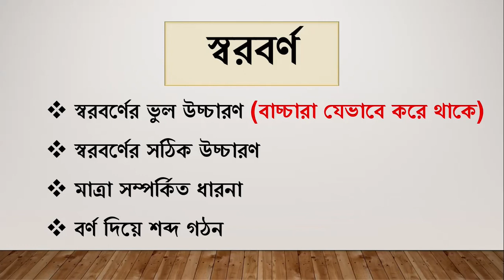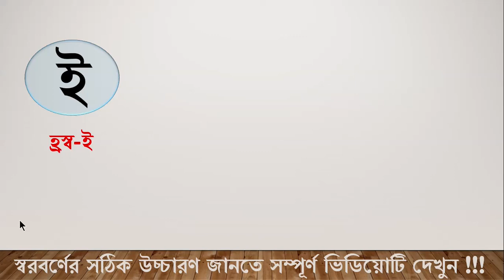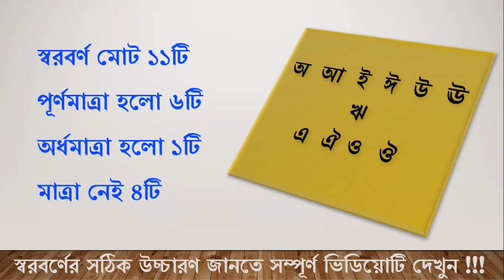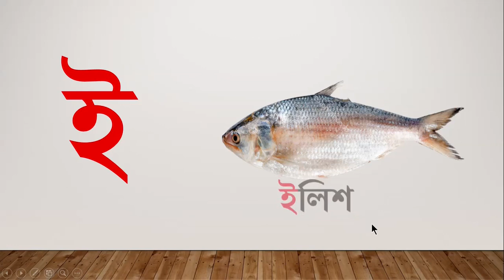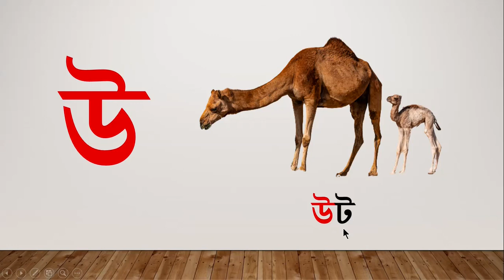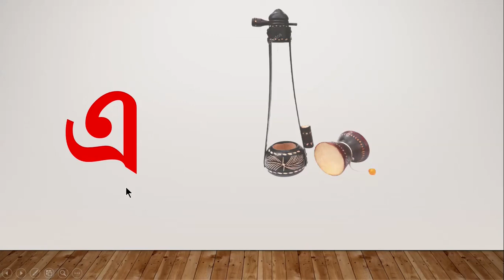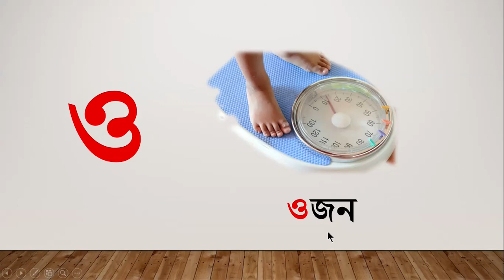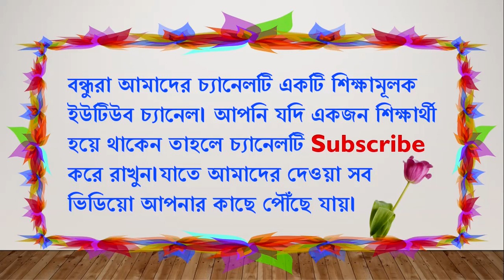Bangla Bornomala Sorborno || Bangla Alphabet || ১০০% সঠিক উচ্চারণে স্বরবর্ণ শিখুন।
অ আ ই ঈ উ ঊ ঋ এ ঐ ও ঔ ১০০% সঠিক উচ্চারণে স্বরবর্ণ শিখুন। Today we will discuss about Bangla Bornomala Sorborno. So learn Bangla Alphabet.
Kheyal khusi moto Bangla Bornomala Sorborno ba banjonborno shikhaben na.
“Homework 24” একটি শিক্ষামূলক ইউটিউব চ্যানেল । আমাদের চ্যানেল থেকে শিক্ষা সম্পর্কিত সকল সহায়তা পাবেন । বিশেষ করে ইংরেজি ও গণিত বিষয়ে । তাছাড়া প্রথম থেকে পঞ্চম শ্রেণির সকল বিষয়ের ওপর ভিডিয়ো দিয়ে থাকি ।